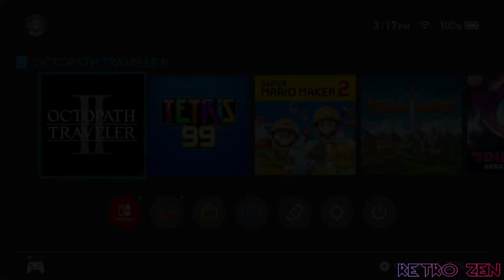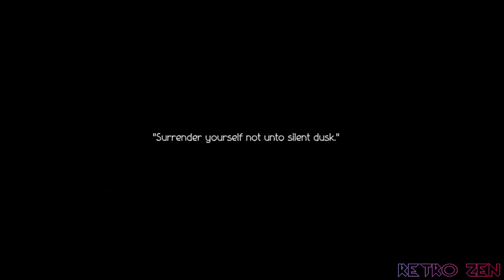Octopath Traveler II - Part 19/25 - Nintendo Switch ~ Ochette ch. 3, Temenos ch. 4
New Octo, new travelers. Thief Throné, Scholar Osvald, Cleric Temenos, Warrior Hikari, Apothecary Castti, Merchant Partitio, Dancer Agnea & Hunter Ochette -- those are the eight new characters that we're going to be traveling with for ~100 hours.

Essentially, the game follows the exact formula the first game did. Pick a character, play their first chapter, encounter somebody else, play their chapter, and so on and so on. You can pretty much play them in any order you want. The first character you choose cannot be removed from your party until you clear their last chapter. The battle system is also pretty much the same. Find the enemy's weak points to have them revealed to you forever. Boost to strengthen your attacks or to attack more than once per turn. Change your job class at will. This time, however, characters also have unique latent powers they can use in battle, for a little extra personality.

If you felt like the stories were disjointed in the first game, this game won't change your mind on the matter. You're also bound to find some stories more interesting than others. Some of my favorites were Throné's, Osvald's and Hikari's, while some of the weaker ones for me were Agnea's, Partitio's and Ochette's. That being said, I think all characters were fun and mostly well written. The HD-2D style is just as pleasant as ever, the Japanese voice acting was on point, and the music was just as banging as ever. Truly, a brilliant soundtrack.

Difficulty-wise, Octopath Traveler II lives up to its name. It's not an easy game. You can't just brute force your way through battles. Careful thinking and exploiting the enemies' weaknesses is key to winning. I died quite a few times to various bosses or side quest bosses. That being said, it's not overly difficult, either. Only the superboss after the endgame requires extra grinding, which I couldn't be bothered to do. I still show what he looks like in part 24, though. At least, as opposed to the first game, OT2 features a proper final boss that's pretty awesome. I was also pretty amazed at how many times they turned the battle system on its head, actually. So many battles in this game throw a curveball at you, forcing you to rethink your strategies and thus keeping the battle system fresh and fun.

There are a TON of side quests in the game -- and I cleared all of them. Whether that's worth it or not will be up to you, but most of the ones I showcase in the final part of the playthrough are actually interesting post-game stories about side characters we had encountered throughout the game. What I didn't do, however, is completing all requirements to get three available slots for each job, because some of them just force you to grind for items and that's one of the most boring requirements in JRPGs.

OT2 is a very long game. So it may not be for everyone. But I truly loved it, just as I had loved the first one. It doesn't really do anything new, that's true, but why fix what wasn't broken in the first place? Highly recommended if you're a fan of JRPGs!

== LIVE STREAMS ON YOUTUBE & TWITCH EVERY WEEKDAY!
Every Weekday on Twitch @ ~1:15 PM EST -- Mostly JRPGs

0:00 - Ochette ch. 3
1:16:20 - Traveling (Sinking Ruins)
2:34:00 - Temenos ch. 4
3:41:00 - Traveling (Scourge of the Sea)